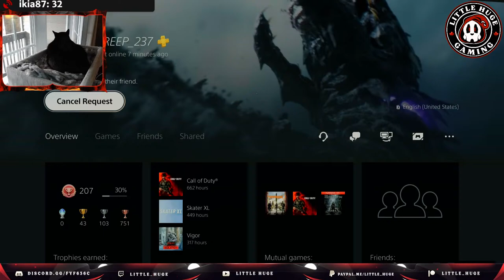Division Time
I've Partnered with Ubisoft to make this content